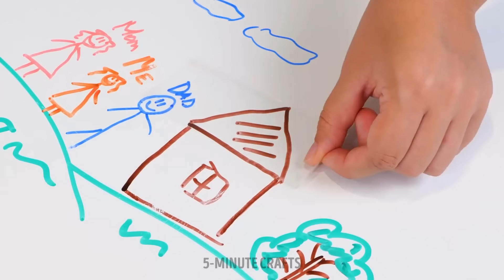Clever Life Hacks To Keep Your Home Clean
Discover clever life hacks to keep your home clean effortlessly! From quick cleaning tips to organizing secrets, these genius ideas will transform your space. Say goodbye to clutter and hello to a spotless home!